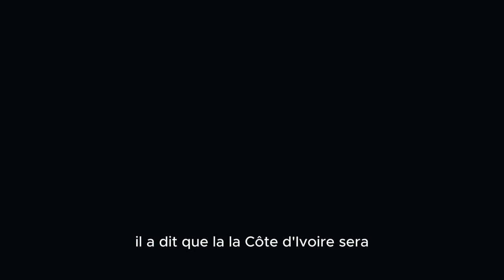L'HISTOIRE DE SÉVERIN KAKOU ( le documentaire )